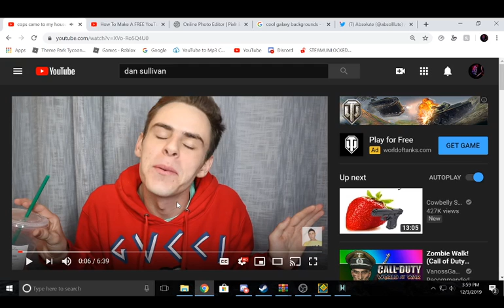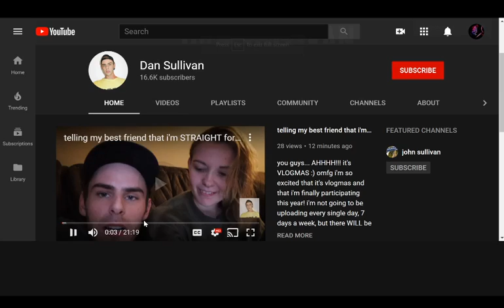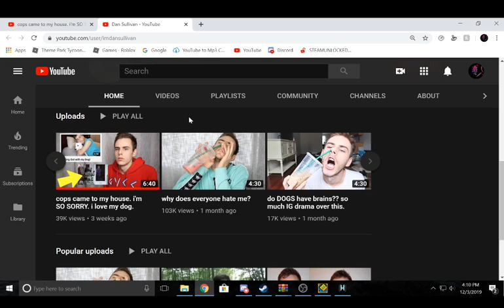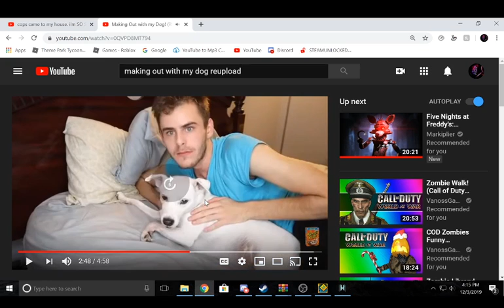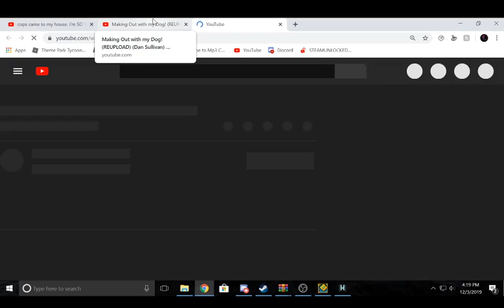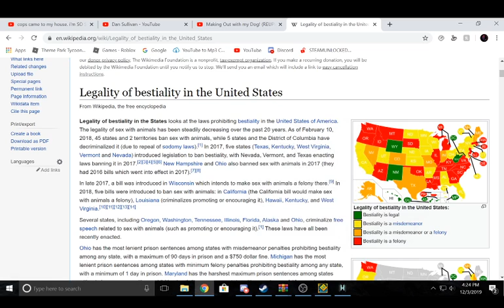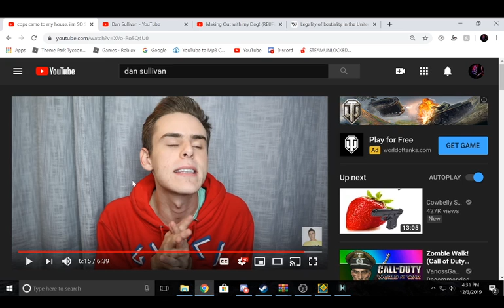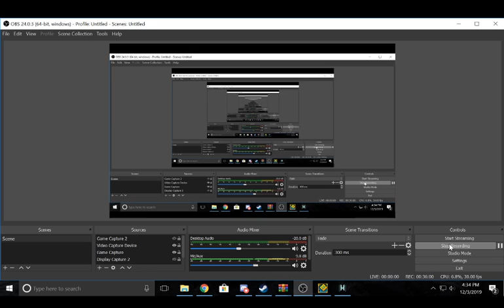Dan sullivan makes an apology (IT FUCKING SUCKS)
please Stop youtube Dan
I apologize for saying dan should die but he should stop uploading